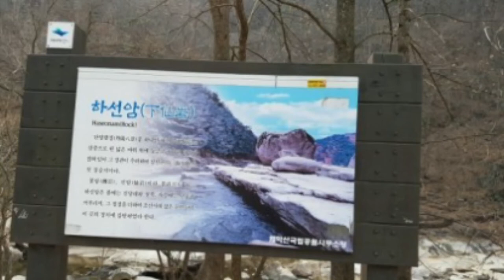단양팔경 중의 제1경이죠 하선암을 퇴계이황선생께서 극찬하였는데 보러 왔다왔어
단양팔경 중 제1경인 하선암 여행입니다